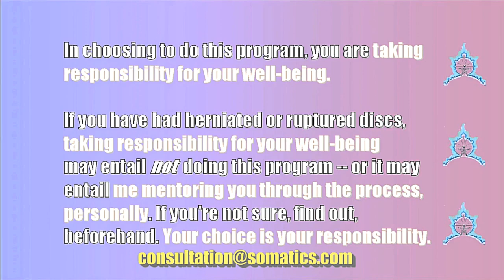S-I Joint Pain | This Program is for You, If INTRODUCTION | Comforting Your S-I Joints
Comforting Your S-I Joints is an innovative program for improving comfort in movement for people who have a turned sacrum, the typical extreme pain, and the multiple symptoms of the condition.

Done correctly, the action patterns cause feel-able improvements soon after beginning the program.

This approach is brings lasting relief from S-I joint dysfunction and pain that may persist, despite manipulation of the sacrum, surgery, or pain meds -- and works effectively as a stand-alone modality.

It works by coordinating your muscular system to exert balancing forces that cause your sacrum to straighten, in the course of ordinary daily movement. As your sacrum straightens, symptoms abate and disappear.

Lifetime satisfaction money-back guarantee.

This is the location of the full program, Comforting Your S-I Joints:
two-week free tryout grace period before being charged

No doubt about it, it's work -- and it works.
Personal attention mentoring is available.

If you've reached this video from a search, you may wish to read the articles about sacroiliac joint dysfunction, linked below.